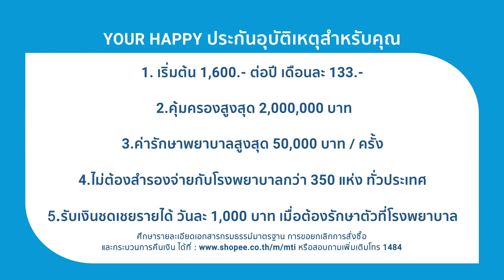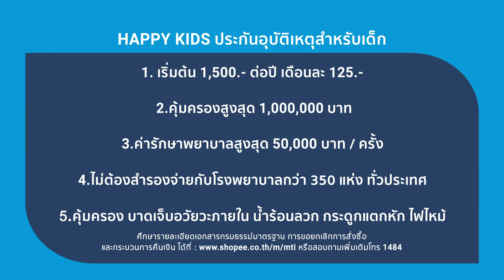Shopee Live จ่ายเพียงวันละ4บาท ประกันภัยช่วยคุ้มครองคุณ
แป้ง เมืองไทยประกันภัย 🧡

ใครไม่ดู Shopee Live คุณจะพลาด! กับประกันอุบัติเหตุที่พร้อมดูแลคุณ อุบัติเหตุสามารถเกิดได้ตลอดเวลา แต่ไม่เป็นไรให้เมืองไทยกันภัยช่วยคุ้มครองคุณ